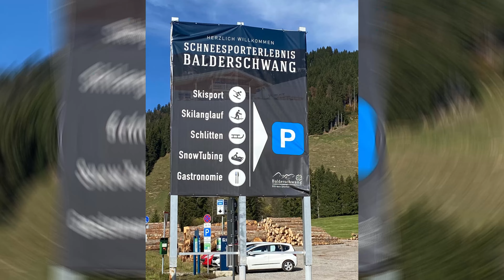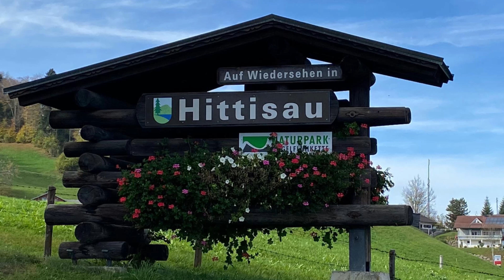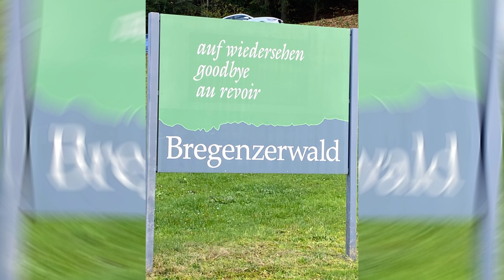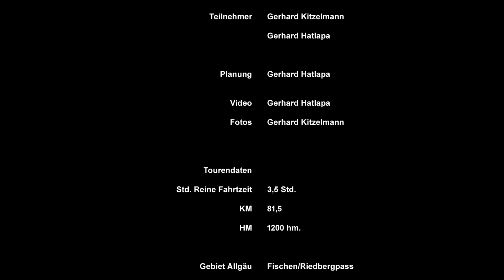Riedbergpass nach Hittisau Oberstaufen Alpsee. Schönste Bike Touren im Allgäu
GPS Daten können in Kommot (gerhard hatlapa) runterladen werden.

Bike Touren Allgäu Riedbergpass Hittisau Oberstaufen Fischen
Familienfreundliche wunderschöne Bike Tour. Deutschland-Österreich-Deutschland.
DJI MIC

GoPro 10

Volta Griff für GoPro

Navigation Garmin Edge 1030

Filmbearbeitung Pinnacle 26 Ultimat

Fast Charger BCS250
Bike Touren Allgäu

E_BIKE :Convay  XYRON S 8.9

GPS   Komoot : Gerhard Hatlapa